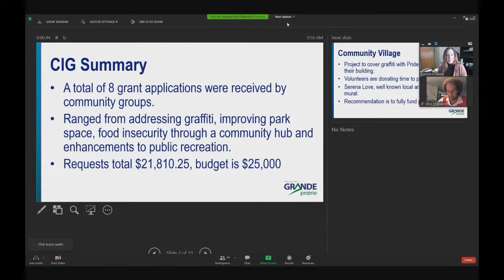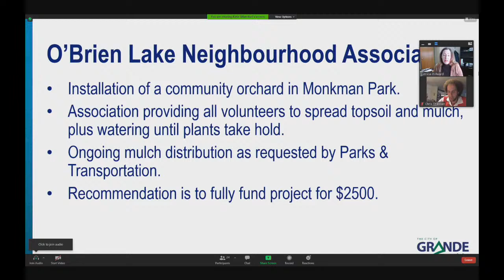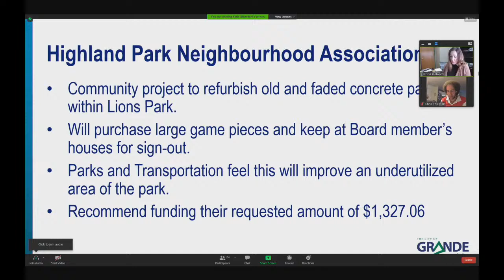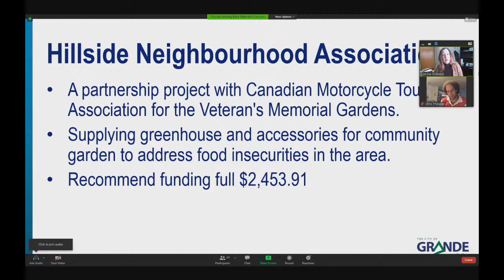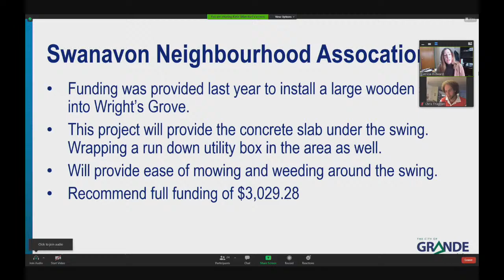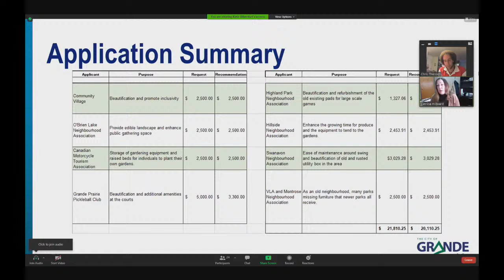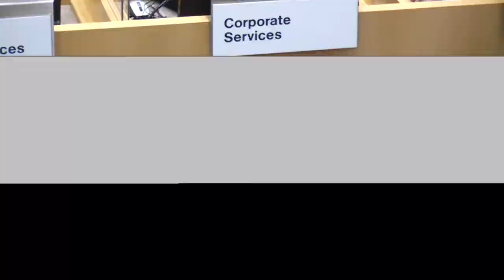Standing Committee Meetings | Grande Prairie | November 10, 2020